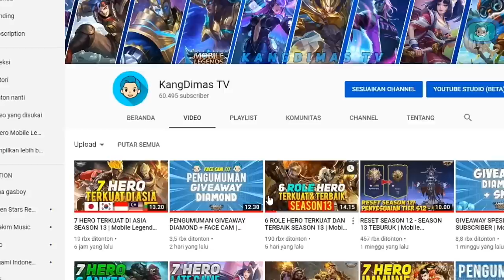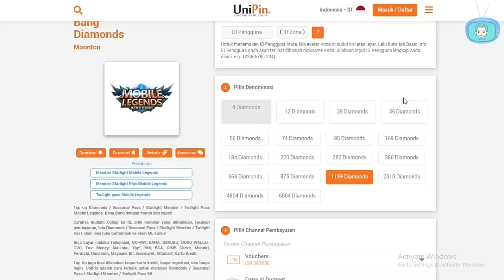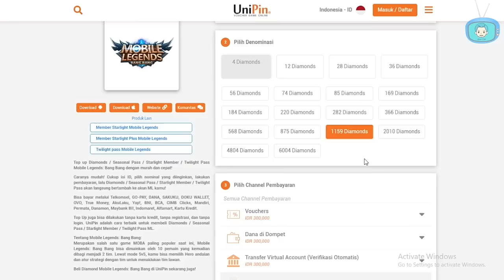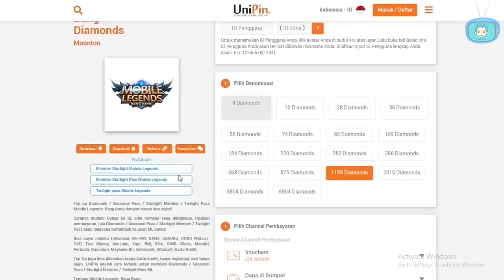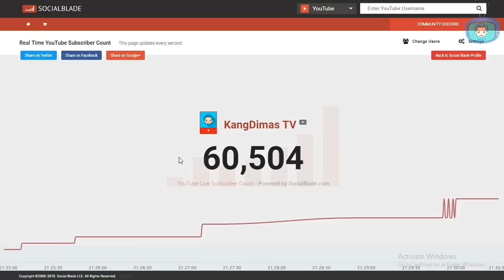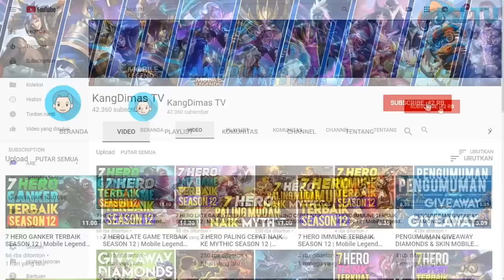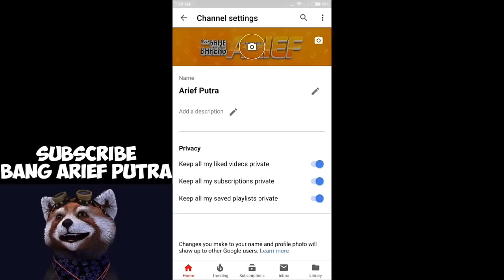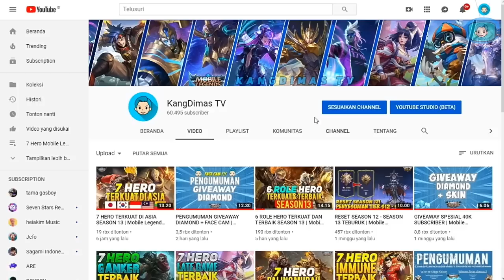GIVEAWAY DIAMOND & SKIN SPESIAL 60K SUBSCRIBER | Mobile Legends Indonesia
Hero Favorit & Alasannya
IGN & ID

Silahkan komen di video ini seperti apa yang di syaratkan dalam video giveaway nya. Pengumuman Giveaway Tanggal 10 Juli (Telat Sedikit Maaf) Jika video ini tembus 1,5RB Like, gw akan kasih skin favorit kalian.